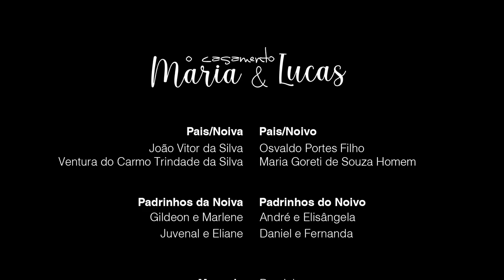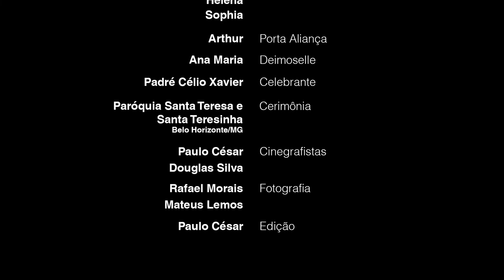Trailer: Casamento Maria + Lucas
A Leveza de um sim sincero carregado de amor...